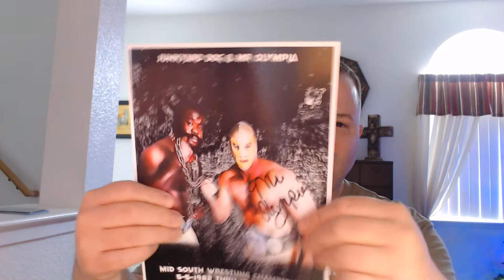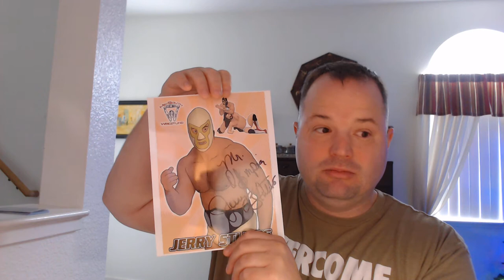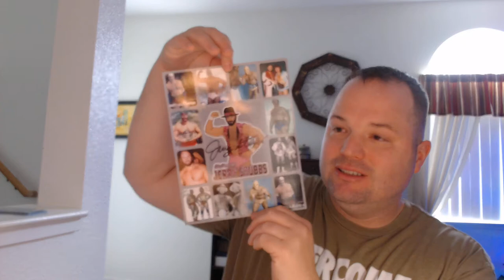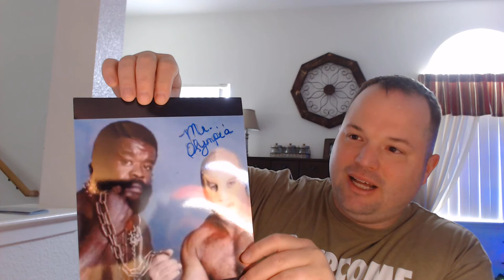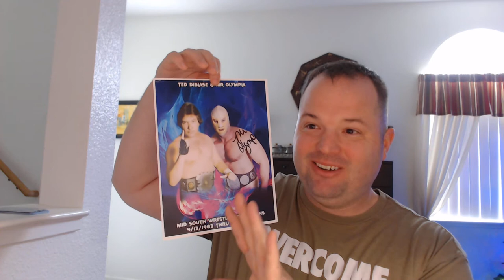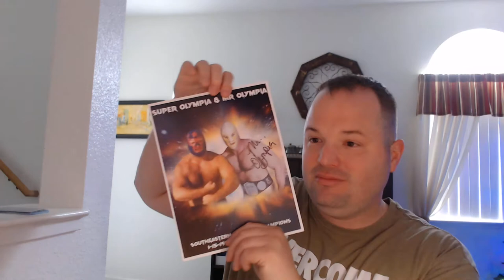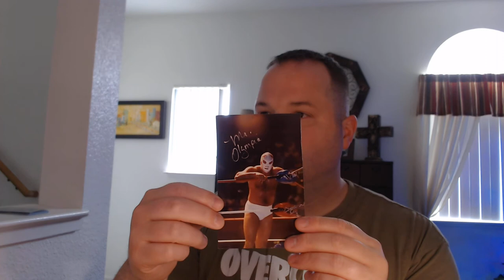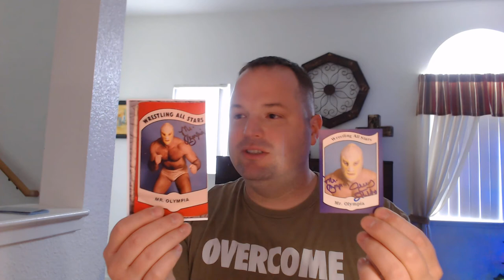Jerry Stubbs aka Mr. Olmpia With An Epic TTM Return!!! Must See TTM Success!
By the time this video comes out I will be on deployment overseas and will be unable to respond to any comments below that you may write, I apologies in advance for that. I will how ever respond to all comments when I get back home in 6+ months from now.